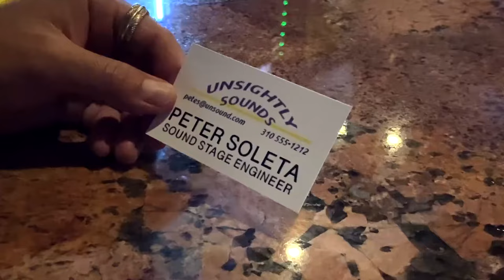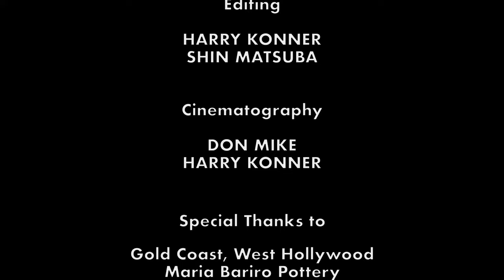Visual Aid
As a stuntman gets frustrated by his injury and his mundane Hollywood life, a stranger comes along and gives him an alternative yet unorthodox perspective on life.

Starring Shin Matsuba, Don Mike, Harry Konner
Directed by Harry Konner and Shin Matsuba
Written and produced by Harry Konner

(English and Chinese closed captioning available)